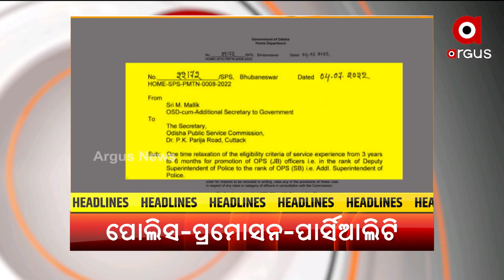Headlines 7pm | 17 Jul 2022 | ArgusNews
+କୋଭିଡ୍ ବିରୋଧୀ ଯୁଦ୍ଧରେ ଭାରତର ଡବଲ୍ ସେଞ୍ଚୁରୀ
+ ଆସନ୍ତାକାଲି ରାଷ୍ଟ୍ରପତି ନିର୍ବାଚନ
+ଉପାନ୍ତରୁ ଉପକୂଳ, ସବୁଠି ଜଳପ୍ରଳୟ
+ ମାର୍ଗରେଟ୍ ଆଲଭା ହେଲେ ବିପକ୍ଷଙ୍କ ଉପରାଷ୍ଟ୍ରପତି ପ୍ରାର୍ଥୀ
+ ପୋଲିସ-ପ୍ରମୋସନ-ପାର୍ସିଆଲିଟି